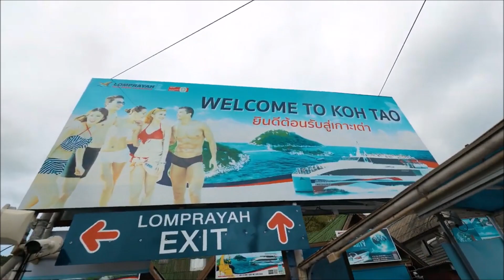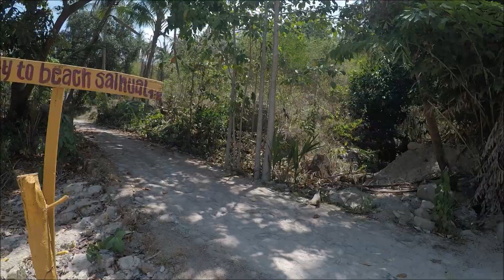Thailand 04/2019 | Teil 3_3 | Travel and Photography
NEXT!
Thailand - Land in Asien ;-)

Das südostasiatische Thailand ist bekannt für tropische Strände, opulente Königspaläste, alte Ruinen und reich verzierte Tempel mit Buddhafiguren. In der Hauptstadt Bangkok erhebt sich eine ultramoderne Skyline neben ruhigen Siedlungen am Kanal und den bekannten Tempeln Wat Arun, Wat Pho und dem Tempel des Smaragd-Buddha, Wat Phra Kaeo. Zu den Strandresorts in der Nähe gehören das quirlige Pattaya und das trendige Hua Hin.

LIKEN | TEILEN | SUBSCRIBEN – und die GLOCKE nicht vergessen!!! - - -

Tipp des Tages:
Beste Handtücher überhaupt
Jeder Cent oder Euro ist gerne gesehen. Vielen Dank!

Die Links gehören zu Amazone. Ich bekomme ein paar Cent je kauf und für euch wird es nicht teurer!

Liebes Deutschland - Ja! Es ist ein Werbevideo – aber alles wurde selbst bezahlt und nichts ist über sponsering oder durch dritte übernommen worden!